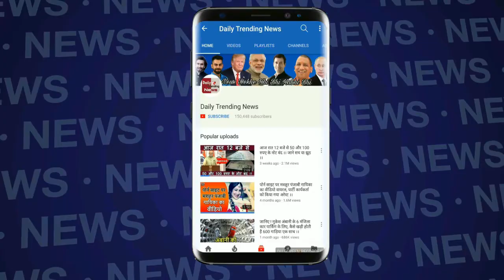सैफ अली खान की बेटी सारा अली खान पर फिदा है भारतीय टीम के यह क्रिकेटर देखिए !!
एक खबर के मुताबिक सारा अली खान को भारतीय क्रिकेटर ऋषभ पंत बहुत पसंद हैं. बता दें कि ऋषभ पंत नाम का ये सितारा आईपीएल सीजन 11 में खूब चमका था.

बताया जा रहा है कि आईपीएल में अपने शानदार प्रदर्शन से सिर्फ क्रिकेट फैन्स का ही नहीं बल्कि ऋषभ ने सारा का भी दिल चुरा लिया है. सारा अली खान और ऋषभ पंत को कई मौकों पर एक साथ स्पॉट भी हुए हैं.

वहीँ बात कीजिये अगर सारा अली खान की आने वाली फिल्मों की तो जल्द ही सारा अली खान ‘केदारनाथ’ फिल्म में नज़र आने वाली हैं. सारा के साथ इस फिल्म में उनके अपोजिट सुशांत सिंह राजपूत नज़र आने वाले है. Find out more latest news click Daily Trending News channel.

Edited By --manjeet prajapati